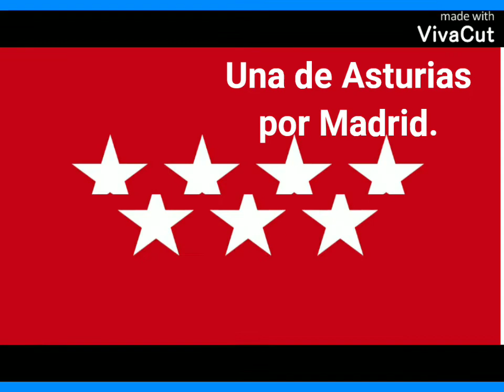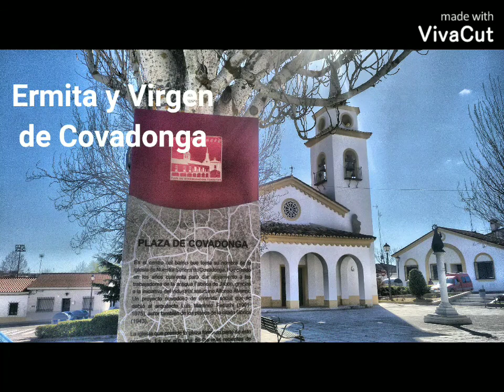Una de Asturias por Madrid - Vía Verde del Guadarrama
ruta sencilla y cómoda apta para todos los públicos.